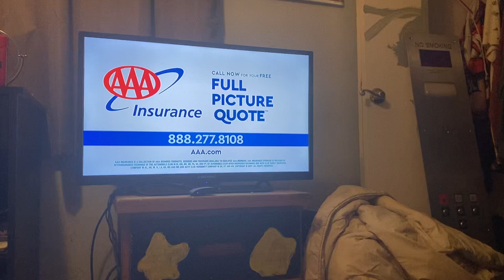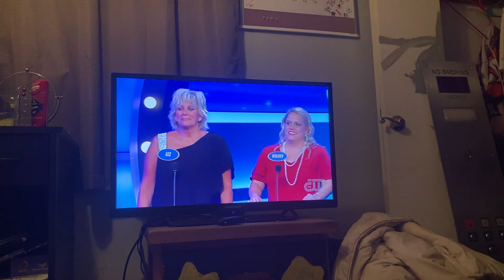Family Feud Badillo family loses the car 🚗💔😭